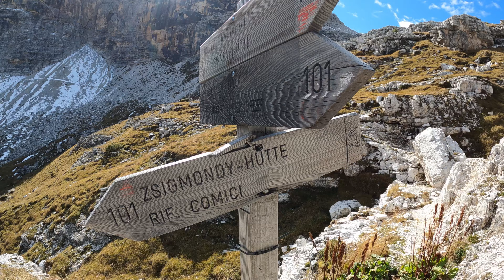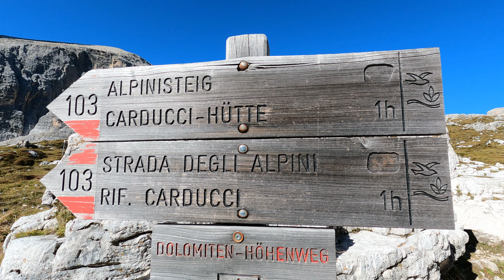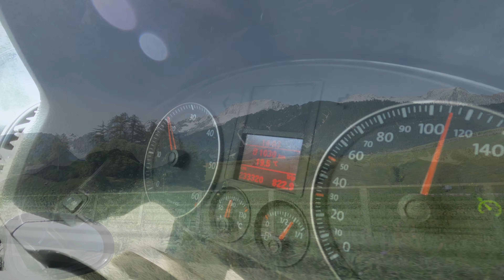Dolomiten 2022 Teil 2 - Von Misurina zur Zsigmondy-Hütte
Dolomitentour 2022 Teil 2

Von Misurina zur Zsigmondy-Hütte,  vorzeitiger Abbruch der Tour :-( !

Nachdem Steffi, ja schon zum Start der Tour angeschlagen war, hat es mich dann in Misurina leider auch noch erwischt.

Allerdings hatte ich die Hoffnung, das es vielleicht nicht so schlimm werden würde! Mit leichten Entschärfungen, haben wir daher weiter gemacht! Leider ging es mir dann immer schlechter und wir hatten dann ab der Zsigmondy-Hütte, nicht mehr die Kraft die letzten, zwei doch sehr anstrengenden Klettersteige zu meistern.
Das Risiko war zu groß, daher mussten wir abbrechen und sind wie schon 2021, wieder durch das Fischleintal abgestiegen und direkt nach Hause gefahren. :-(

Dennoch haben wir die Tour sehr genossen und das Beste aus der Situation gemacht!

Trotz fehlender Fitness, haben wir versucht das ganze in schönen Bildern festzuhalten und zu präsentieren.

Deshalb, wünschen wir viel Spaß mit dem zweiten Teil unserer Dolomitentour 2022, wenn auch anders als geplant.

Thomas & Steffi